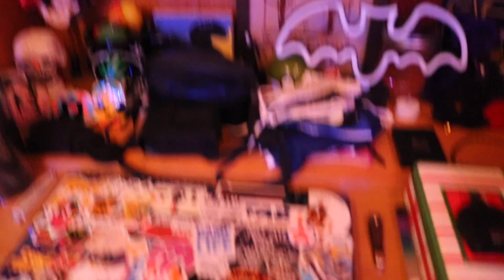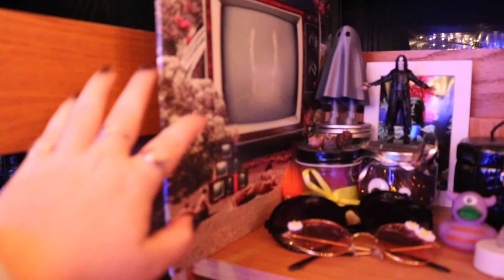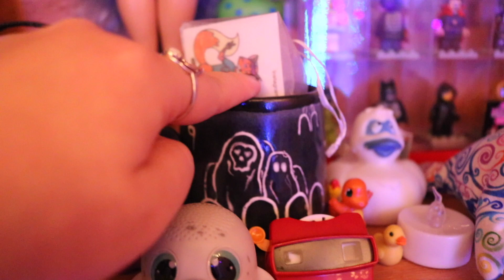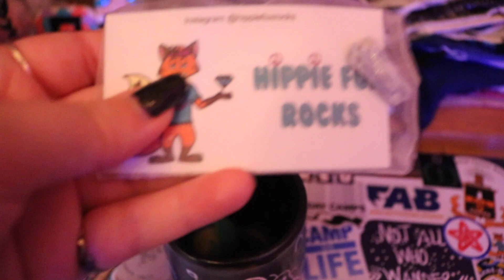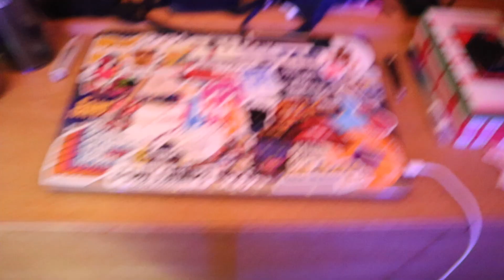Stranded and Stuff Tour | Rose Ramble ep. 4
I talk about getting stranded on an adventure. I also give a stuff tour.
Also this is the finale of this series. Goodbye for now!